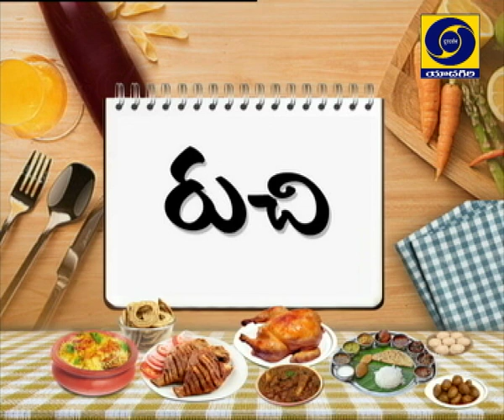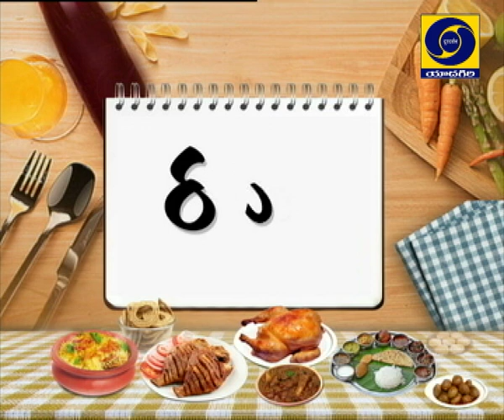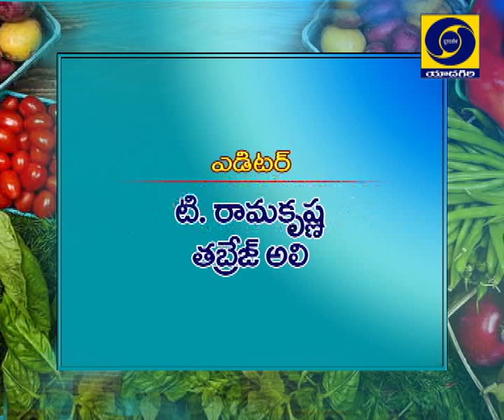RUCHI -COOCKERY SHOW, Palatalikalu, Gongura Roti Pacchadi, Dt. 11-10-2019